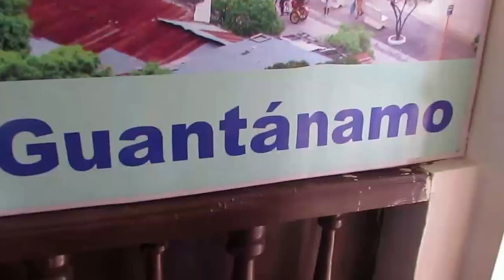Camino a Baracoa enero 2016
El grupo ecologista Cubanos en la Red, empezó el 2016 con una gira a la Ciudad primada